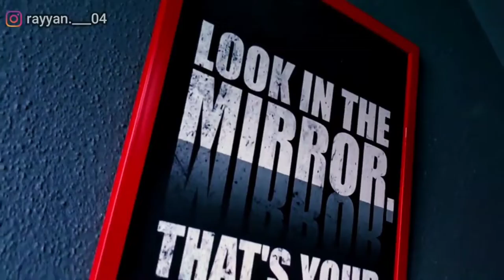ARMY GANG VLOGS||Tranzphire Womania Gym💪🏋️‍♂️||Opening Ceremony🎀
Welcome To Trazpire Womania Gym

Tranzpire Womania Gym Has Opened In Dharwad, Which Is The Biggest Exclusive Ladies Fitness Centre.

Chief Guest Was To Be Invited At The Opening Ceremony Of Tranzpire Gym.

                                                       ⇛Chief Guest
                                                     Shri Santosh Lad
                                            Ex Minster Govt, Of Karnataka
                                                   ⇛Guest Of Honour
                                                  Shri Ismail Tamatgar
                                    Ex president Anjuman-e-Islam, Dharwad

Address Of Trazpire Womania Gym Located:-

           #32/A, Shree Building, 8th Cross Laxmi Nagar, Behind Modern   Dharwad-580004.

My New Account Is Made For Entertainment And Vlogging Purpose For You All Guys.
I Am Also a MMA Fighter And Bodybuilder,.
         You Guys Can Watch My More Videos In The Given  Most Above Instagram And Moj Short Video Application,